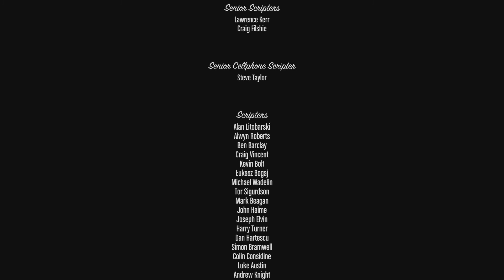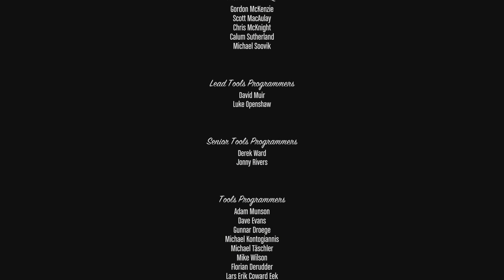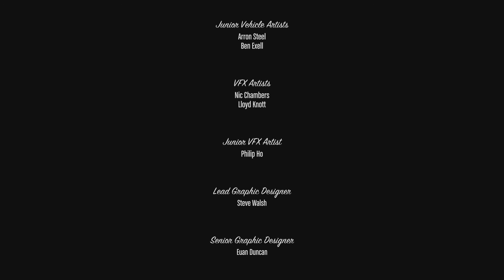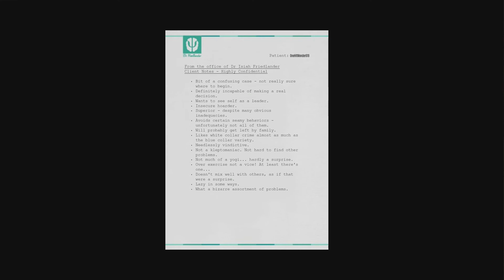Grand Theft Auto 5 Gameplay Walkthrough Part 30 - Ending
Grand Theft Auto 5 (GTA 5) Story Gameplay Walkthrough Part 30 the Beginning of GTA 5 Story (2019) . This series will include a full walkthrough Gameplay of GTA 5 in 2019. This walkthrough of GTA 5 will include my impressions and review of the main story! This walkthrough playthrough will include the entire GTA 5 story from beginning to end, follow Franklin's, Michael's and Trevor's full story.

This is the Part 30 to my playthrough of Grand Theft Auto V which will have all Cutscenes, Gameplay, Boss Fights and Endings for Grand Theft Auto V on Xbox One. Grand Theft Auto V Gameplay No Commentary/Without Commentary 1080p.
Amidst the turmoil, three very different criminals plot their own chances of survival and success: Franklin, a street hustler looking for real opportunities and serious money; Michael, a professional ex-con whose retirement is a lot less rosy than he hoped it would be; and Trevor, a violent maniac driven by the chance of a cheap high and the next big score. Running out of options, the crew risks everything in a series of daring and dangerous heists that could set them up for life. The biggest, most dynamic and most diverse open world ever created, Grand Theft Auto V blends storytelling and gameplay in new ways as players repeatedly jump in and out of the lives of the game’s three lead characters, playing all sides of the game’s interwoven story.

Grand Theft Auto V is an action-adventure video game. Set within the fictional state of San Andreas, based on Southern California, the single-player story follows three criminals and their efforts to commit heists while under pressure from a government agency. The open-world design lets players freely roam San Andreas' open countryside and the fictional city of Los Santos, based on Los Angeles.

©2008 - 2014 Rockstar Games, Inc. Rockstar Games, Grand Theft Auto, the GTA Five, and the Rockstar Games R* marks and logos are trademarks and/or registered trademarks of Take-Two Interactive Software, Inc. in the U.S.A. and/or foreign countries.